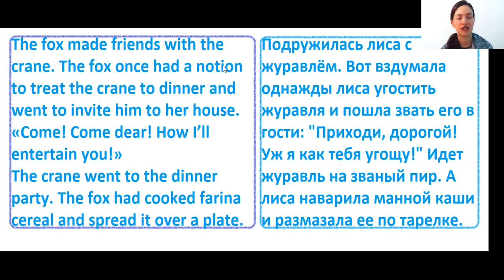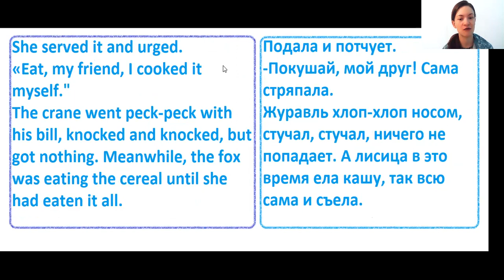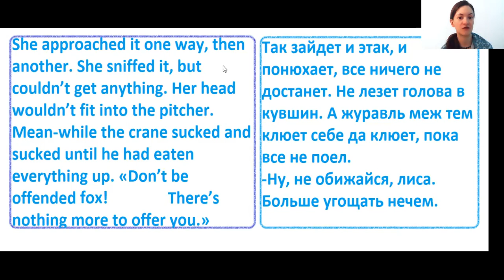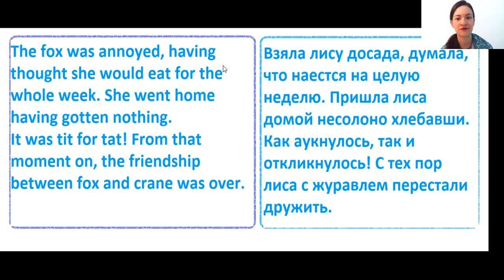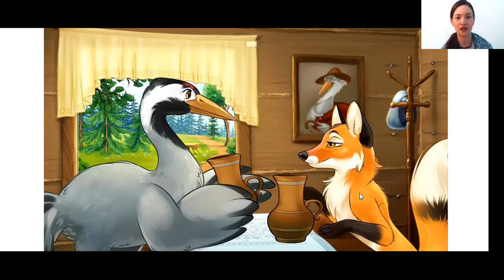Fox and Crane | Russian fairy tale | Russian reading practice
Let's read a Russian fairy tale "Fox and Crane" (it is named "Лиса и Журавль" in Russian).

I loved this story when I was a child! I read the original text in Russian but you have an English translation.

Also we will talk a bit about Russian kitchen (about cold soup окрошка and famous манная каша that all Russian kids don't like to eat ha-ha-ha).